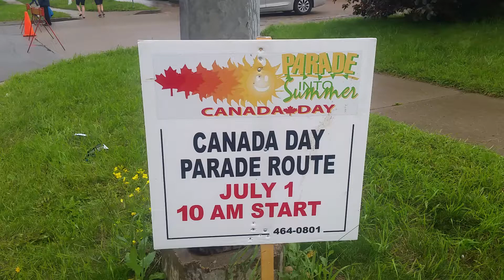Canada Day Parade